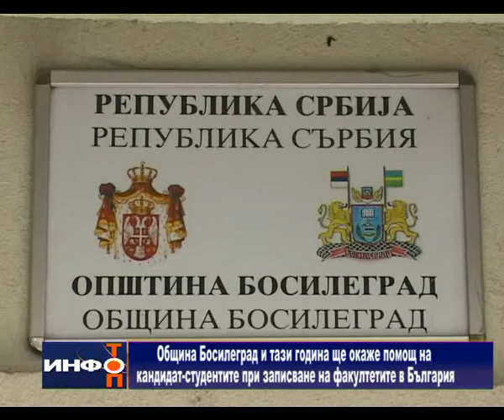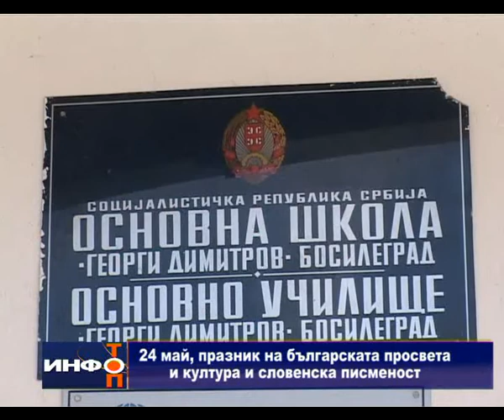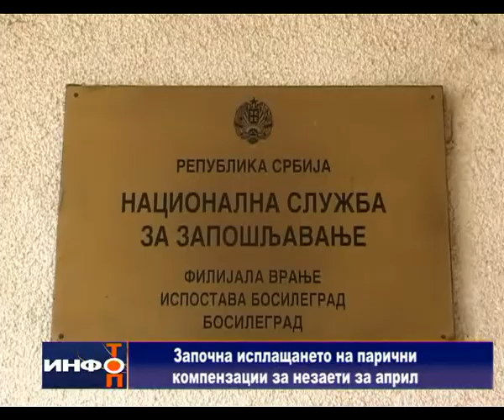Info Top 22 05 2014 bg